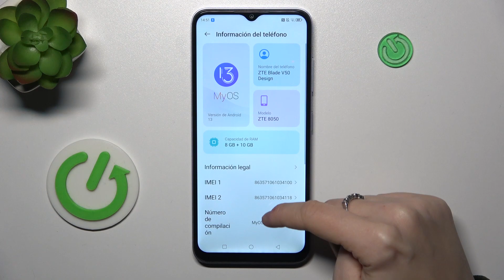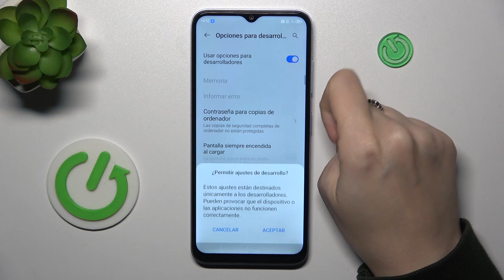Cómo acceder a las opciones para desarrolladores en ZTE Blade V50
Desbloquea el potencial completo de tu ZTE Blade V50 con nuestro tutorial sobre "Opciones para Desarrolladores". En este video, exploraremos las características avanzadas que se encuentran en la sección de Opciones para Desarrolladores de tu dispositivo, brindándote acceso a ajustes y herramientas adicionales para personalizar y optimizar tu experiencia.

¿Cuáles son las características avanzadas disponibles en la sección de desarrolladores?
¿Puedo personalizar aún más mi dispositivo con las opciones para desarrolladores?
¿Cómo desactivar las opciones para desarrolladores en ZTE Blade V50?
¿Problemas comunes al explorar las opciones para desarrolladores en ZTE Blade V50?